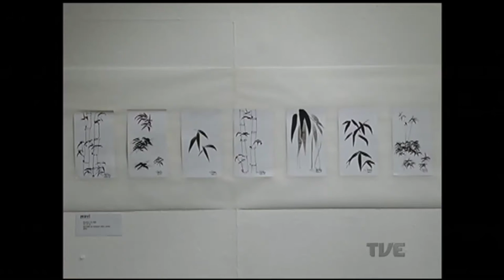Estação Cultura | TVE - FAC - 04/05/16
Hoje tem papo sobre o espetáculo PRÓLOGO PRIMEIRO - Temporada Porto Alegre, da Cia Caixa Do Elefante.
Também tem MARGOT STREET • 2ª Edição com a música ao vivo de Ronald Ziegler.
Conversamos sobre as oficinas de capacitação para os editais FAC IEACEN - Teatro, Dança e Circo e FAC Regional.
Reportagem sobre as exposições do Instituto Estadual de Artes Visuais - IEAVi em cartaz na Casa de Cultura Mario Quintana.